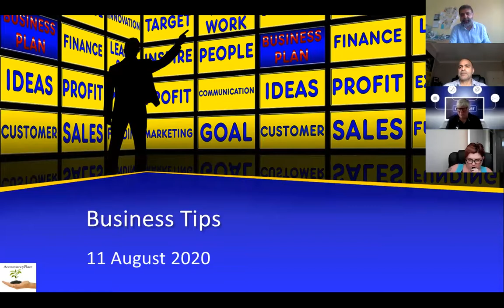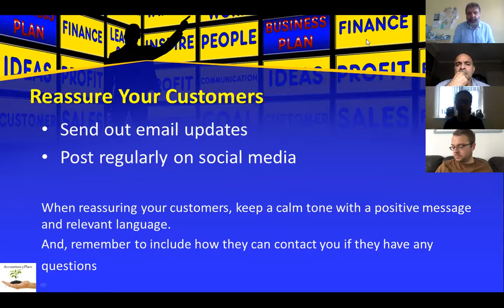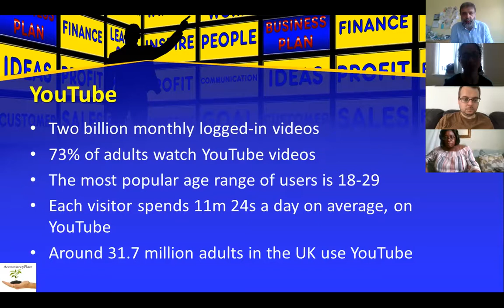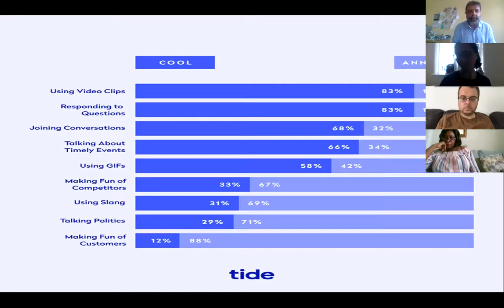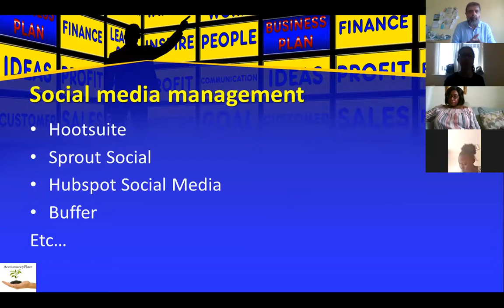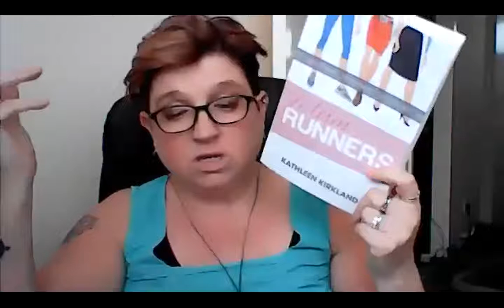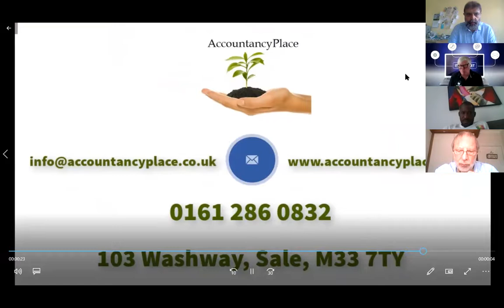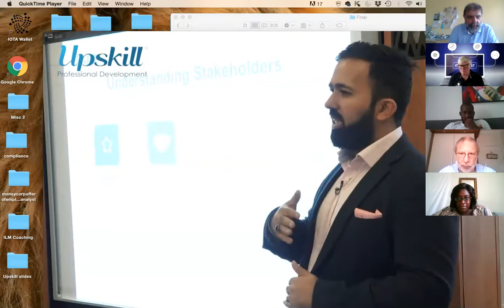August 2020 Business Tips & Network meeting online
August 2020 Business Tips
Online Network meeting recording
organised by AccountancyPlace